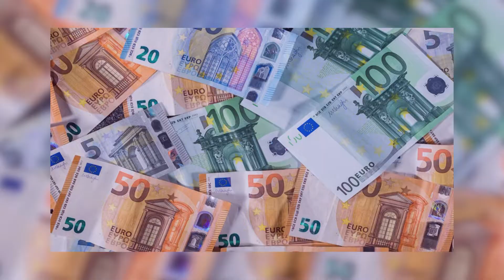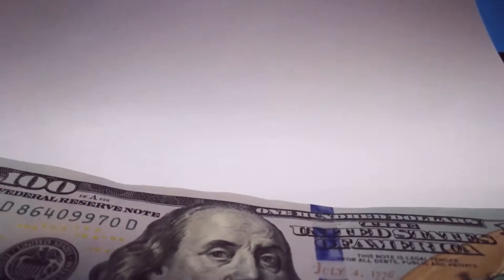Why Luxury Fashion Should DITCH Leather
Hi there, and welcome back to Luxfluent! In order to be truly ethical, it is necessary for luxury brands to completely ditch the leather material. By ending its use, brands could easily slash carbon footprints, making it better for the environment, as well as deploy their influence to reduce the consumption of meat. Stick around for more advantages regarding the elimination of leather.